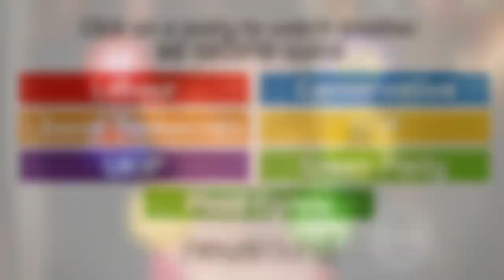Plaid Cymru in 60 Seconds - CBBC Newsround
Find out everything you need to know about Plaid Cymru in Newsround's handy 60 second guide.

Click on the links below to watch another 60 second guide from CBBC Newsround.

70% of 7-12 year olds now go online most days in the week too. Unique browsers to the CBBC website currently stand at over 915,000 per week.